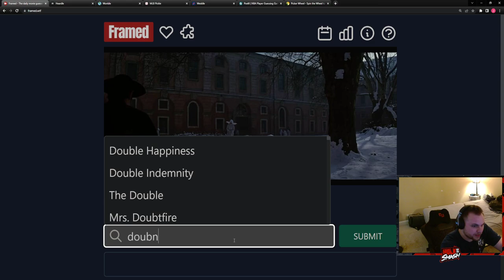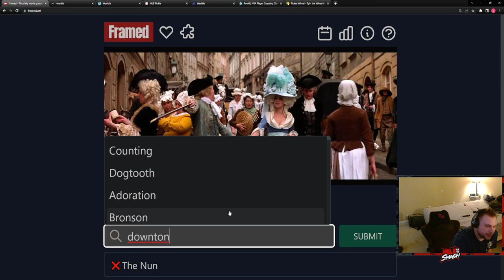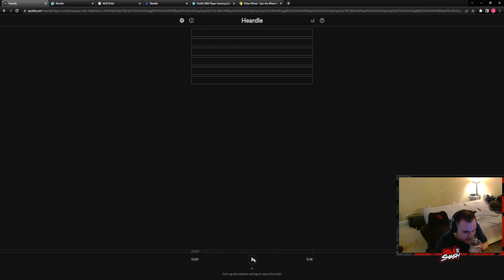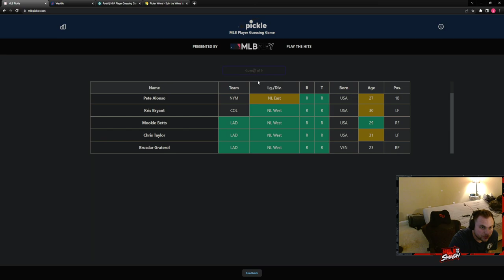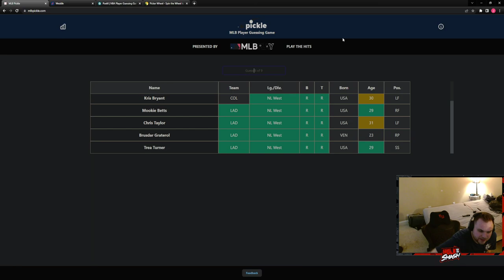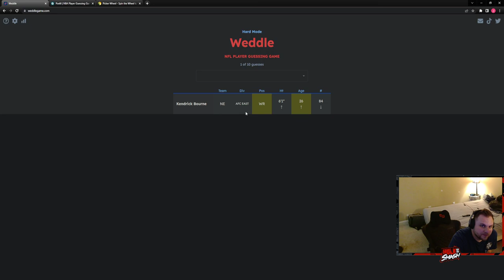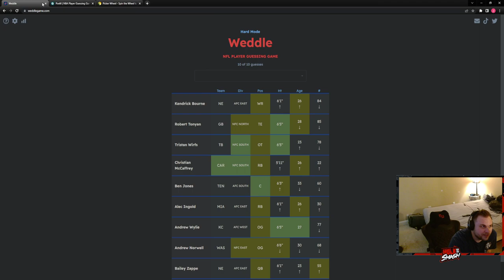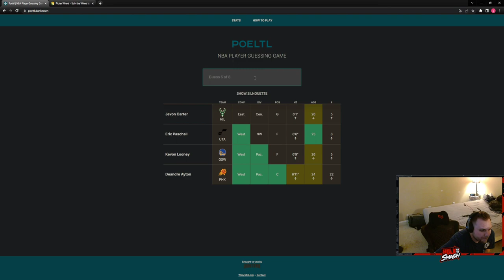Wordle Gauntlet 8/8/22- Wordle, Framed. Heardle, Worldle, Pickle, Weddle, and Poeltl